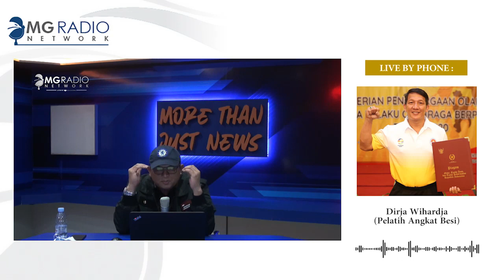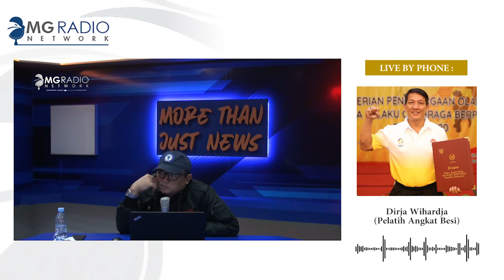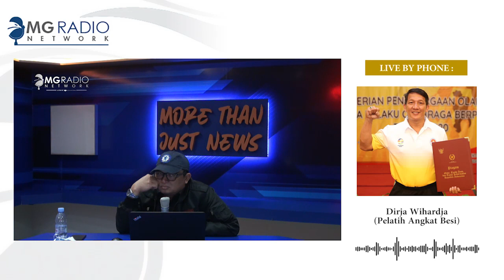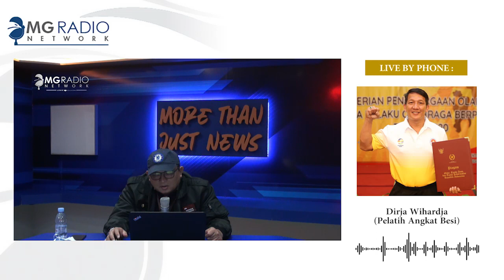INTIMATE SHARING SESSION - 9 NOVEMBER 2021 BERSAMA DIRJA WIHARDJA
Narasumber:
Dirja Wihardja - Pelatih Angkat Besi